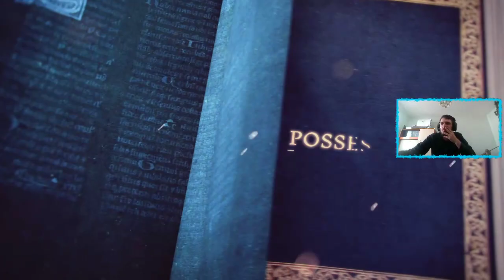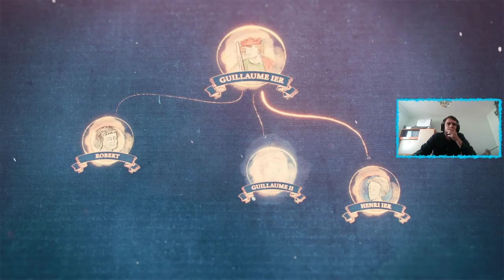CAMPAGNES | LES NORMANDS #3 | AGE OF EMPIRE IV